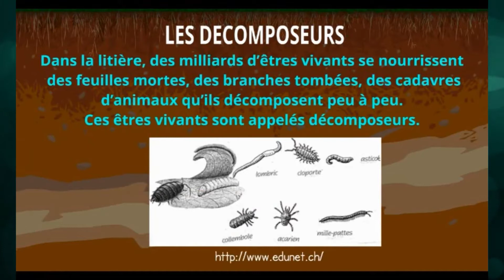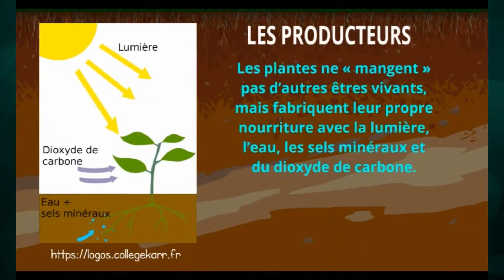Sciences Les décomposeurs et les producteurs